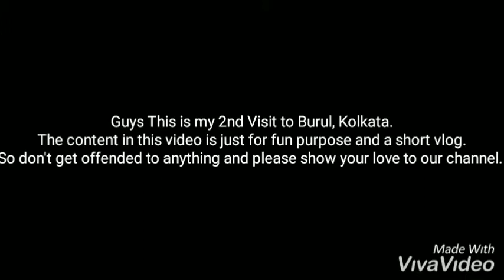ह se Hookah Wala Vlog || At Burul, Kolkata || Part -2 || Dustin Zieber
ह se Hookah Wala Vlog || At Burl, Kolkata || Part - 2 || Dustin Zieber
Guys this was my 2nd vlog to Burul as you can see. This was shooted on Feb 1st week  and now am posting it Because i have lost my phone  during the exam day and still today, its 4th March I couldn't find it though I have complained in police. As now my board exams are going on am unable to shoot any new vlog its just the previous one.